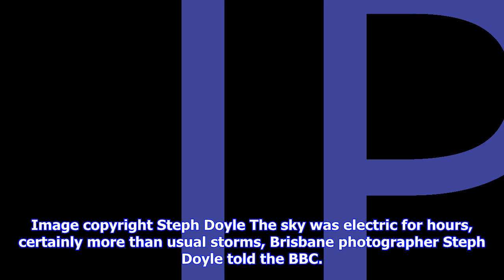Breaking News | Lightning blazes across queensland skies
Lightning blazes across queensland skies

Image copyright Alex Gregg Severe storms have brought heavy rain and a spectacle of lightning to Aus...